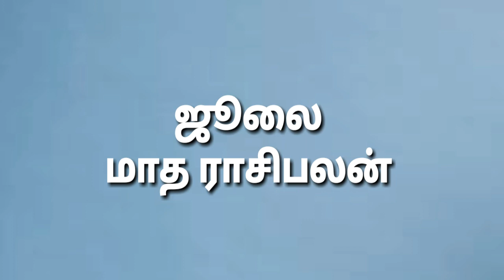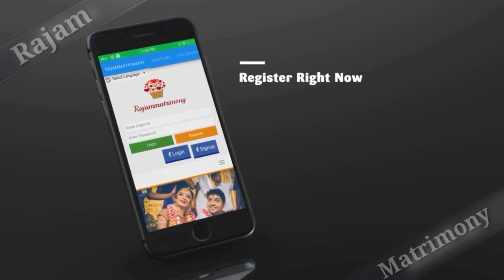July, August matha rasi palan 2022 | June matha rasi palan 2022 dhanusu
மீண்டும் தலை தூக்கும் தனுசு | June, july matha rasi palan 2022 | Dhanusu | june matha rasi palan 2022 |தனுசு | Dhanusu July 2022 |July, August matha rasi palan 2022 | June matha rasi palan 2022 dhanusu | dhanusu July, August 2022

RAJAM MATRIMONY

ஜூன் மாத ராசிபலன் 2022 | APRIL MATHA RASI PALAN 2022